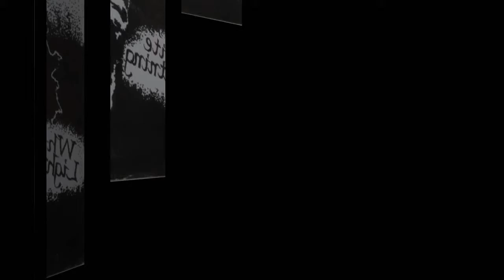PARALEX : WHITE LIGHTNING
Paralex is : mark Gibson (vocals,guitars) phil ayling (vocals)
Ian dobbs (bass) Neil bryan (drums) kevin bower (guitars)